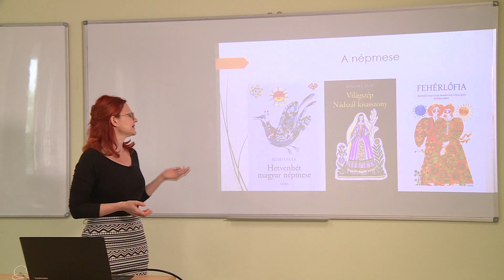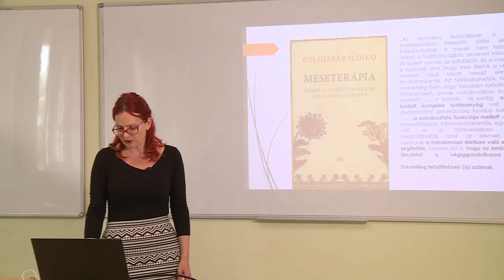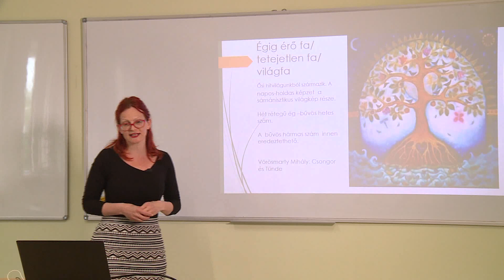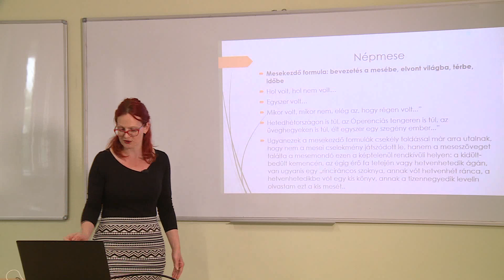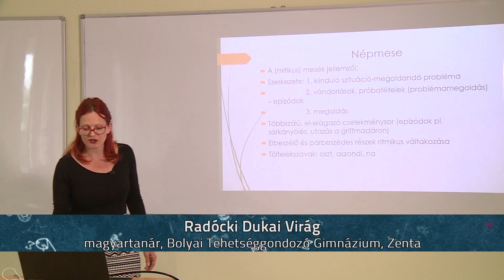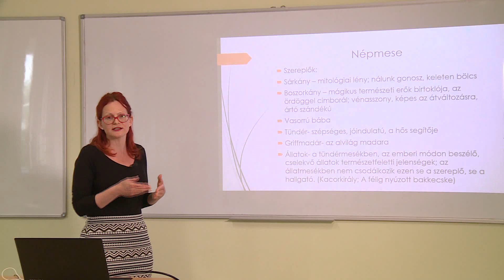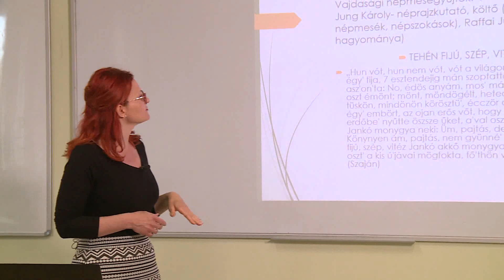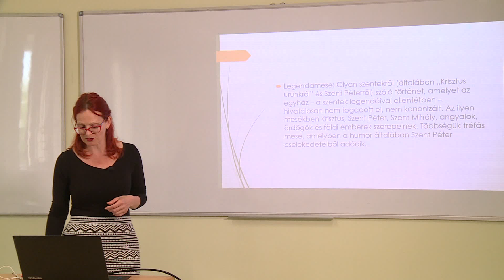A népköltèszet műfajai: népmese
Tanár: Radócki-Dukai Virág